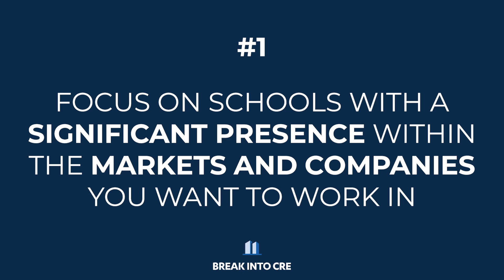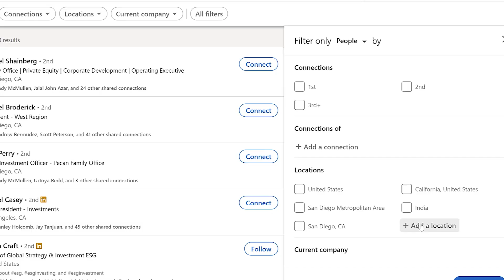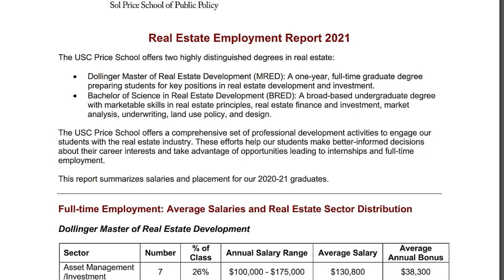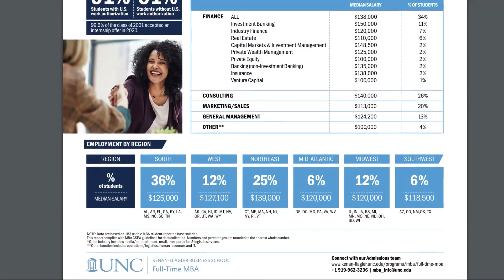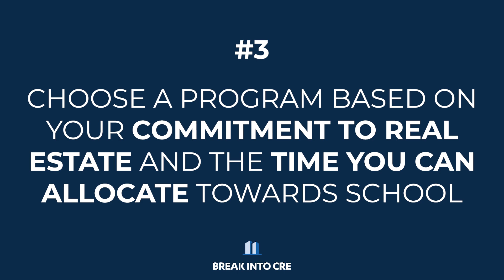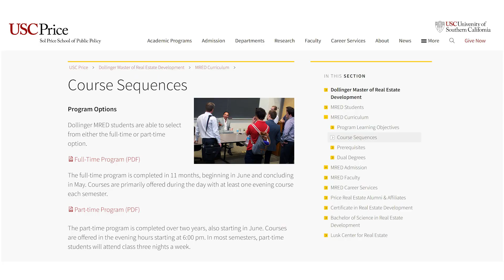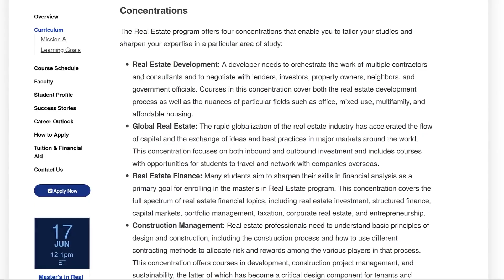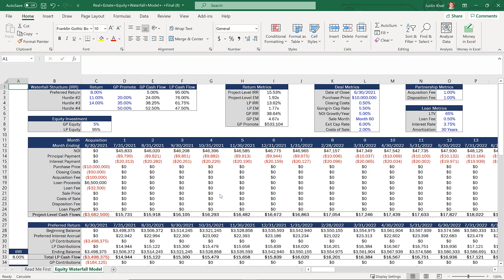The BEST Real Estate Graduate Degree Programs [For You]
The BEST Real Estate Graduate Degree Programs [For You] // Going back to school can be a great way to shortcut the process of landing a job in commercial real estate, especially for people who are transitioning from a different industry, or coming from real estate, but not necessarily the finance or investment sides of the business.

A Master's degree can help you build your network quickly, open up doors at some of the top companies in the industry, and give you a significant pay bump, just for having this on your resume.

But even though graduate school can be a helpful tool to break into the business, there are a lot of options out there, and not all universities (or programs within those universities) are created equal.

To put it bluntly, where you end up landing a job, who you end up working with, and how money you ultimately end up making can all be heavily determined by where you go to school.

So to make sure you’re making the best decision you can if you’re considering going back to school to break into the commercial real estate industry, in this video, let's cover the three biggest things to focus on when choosing a graduate school program, and how to find the degree that’s going to provide the most efficient path possible towards your goals.

💻 TRAINING & COURSES 💻
Enroll in the FREE Break Into CRE Real Estate Financial Modeling Crash Course
Get access to all Break Into CRE courses, all models, and additional one-on-one support with a Break Into CRE Academy membership

🕒 Timestamps 🕒
0:00 Introduction
1:14 Check Market and Company Presence
3:10 Leverage Employment Reports
4:57 How Committed Are You?
8:15 Build Technical Skills and Get Hired

*Nothing in this video should be construed as tax, legal, accounting, valuation, or financial advice or recommendation.